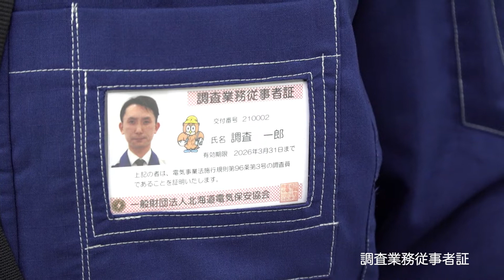調査業務の紹介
当協会では、北海道電力ネットワーク株式会社の委託を受けて、
４年に１回ご家庭や商店など低圧で受電する電気設備の安全調査を行っています。
この調査業務の様子をご覧ください。